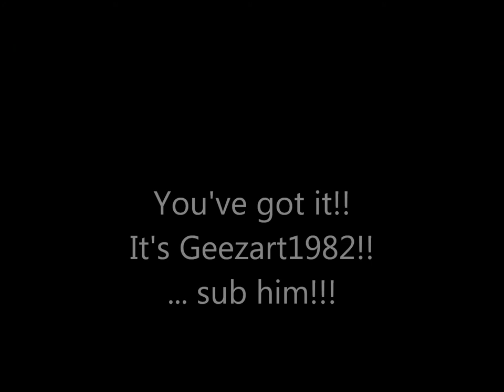creepy passengers on subway and trams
CockroachShow presents creepy passengers on subway and trams in Prague, Czech Republic.